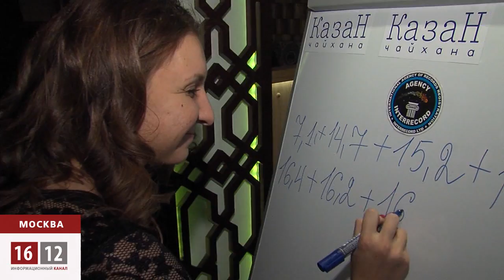Блюдо для Гинесса / 1612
Такой нарын, напоминающий огромный муравейник, члены Национальной Гильдии шеф-поваров приготовили впервые -- специально для книги рекордов Гинесса.